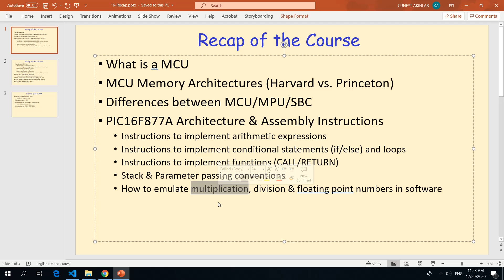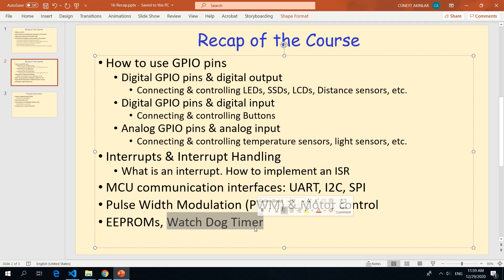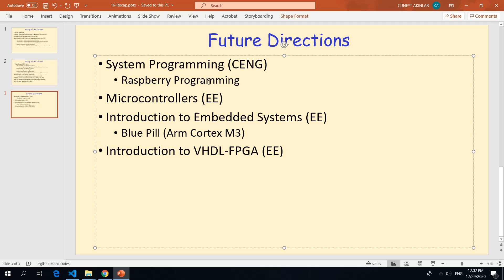Course Recap & Recommendations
Gives a summary of the course & gives recommendations for further study